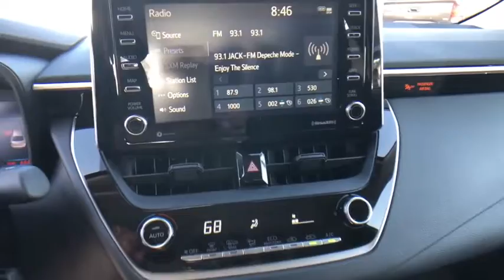2021 Toyota Corolla at Puente Hills Toyota. Servicing Claremont, West Covina, Diamondbar, Rowland He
Celistite New 2021 Toyota Corolla available in City of Industry, California at Puente Hills Toyota. Servicing the Claremont, West Covina, Diamondbar, Rowland Heights, Hacienda Heights, La Puente, CA area.

2021 Toyota Corolla LEbr1.8L I4 DOHC 16Vbr30/38 City/Highway MPG . Welcome to the House of YES! We have a HUGE selection were family owned and operated were known as the peace-of-mind dealership and we make it FUN to buy a car. One visit and you will be a customer for life!
4-Wheel Disc Brakes,6 Speakers,ABS (4-wheel),ABS brakes,AM/FM radio,Adaptive cruise control,Adaptive stop and go cruise control (semi-automatic),Air Conditioning,Air filtration,Airbag deactivation (occupant sensing passenger),All-Weather Floor Liner Package (TMS),All-Weather Floor Liners,Antenna type (diversity),Antenna type (mast),Anti-theft system (engine immobilizer),Apple CarPlay/Android Auto,Armrests (rear center with cupholders),Armrests (rear folding),Assist handle (front),Assist handle (rear),Auto High-beam Headlights,Automatic emergency braking (front pedestrian),Automatic emergency braking (front),Automatic temperature control,Autonomous lane guidance (lane centering),Auxiliary audio input (Bluetooth),Auxiliary audio input (USB),Auxiliary audio input (iPod/iPhone),Auxiliary audio input (jack),Axle ratio (4.21),Battery (maintenance-free),Battery saver,Body side reinforcements (side impact door beams),Brake assist,Braking assist,Bumpers: body-color,Camera system (rearview),Cargo area light,Center console (front console with armrest and storage),Child safety door locks,Child seat anchors (LATCH system),Clock,Connected in-car apps (Amazon Alexa),Connected in-car apps (Yelp),Connected in-car apps (sports),Connected in-car apps (stocks),Connected in-car apps (weather),Crumple zones (front),Crumple zones (rear),Cupholders (front),Cupholders (rear),Daytime running lights (LED),Delay-off headlights,Digital odometer,Door Edge Guards (TMS),Door handle color (body-color),Driver assistance app (roadside assistance),Driver door bin,Driver information system,Driver seat manual adjustments (6),Driver seat manual adjustments (height),Driver seat manual adjustments (reclining),Driver vanity mirror,Dual front impact airbags,Dual front side impact airbags,Electronic Stability Control,Electronic brakeforce distribution,Electronic messaging assistance (voice operated),Electronic messaging assistance (with read function),Electronic parking brake (auto off),Emergency communication system: Safety Connect with 3-year trial,Emergency interior trunk release,Emergency locking retractors (front),Emergency locking retractors (rear),Energy absorbing steering column,Exterior Parking Camera Rear,External temperature display,Floor material (carpet),Front Bucket Seats,Front Center Armrest,Front air conditioning (automatic climate control),Front air conditioning zones (single),Front airbags (dual),Front airbags (passenger seat cushion),Front anti-roll bar,Front brake diameter (10.8),Front brake type (ventilated disc),Front bumper color (body-color),Front headrests (2),Front headrests (adjustable),Front reading lights,Front seat type (bucket),Front seatbelts (3-point),Front shock type (gas),Front spring type (coil),Front stabilizer bar,Front struts (MacPherson),Front suspension classification (independent),Front suspension type (lower control arms),Front wheel independent suspension,Front wipers (variable intermittent),Fuel economy display (MPG),Fuel economy display (range),Fully automatic headlights,Gauge (tachometer),Grille color (black),Headlights (LED),Headlights (auto delay off),Headlights (auto high beam dimmer),Headlights (auto on/off),Heated door mirrors,Hill holder control,Illuminated entry,Impact absorbing seats (dual front),Impact sensor (alert system),Impact sensor (fuel cut-off),Infotainment (Android Auto ready),Infotainment (Apple CarPlay ready),Infotainment screen size (8 in.),Instrument cluster screen size (4.2 in.),Interior accents (chrome),Interior accents (metallic-tone),Knee airbag,Knee airbags (driver),Lane deviation sensors,Lane keeping assist,Low tire pressure warning,Mirror color (body-color),Multi-function display,Multi-function remote (illuminated entry),Multi-function remote (keyless entry),Multi-function remote (panic alarm),Multi-function remote (trunk release),Occupant sensing airbag,One-touch windows (4),Outside temperature display,Overhead airbag,Overhead console (front),Panic alarm,Passenger door bin,Passenger seat manual adjustments (4),Passenger seat manual adjustments (reclining),Passenger vanity